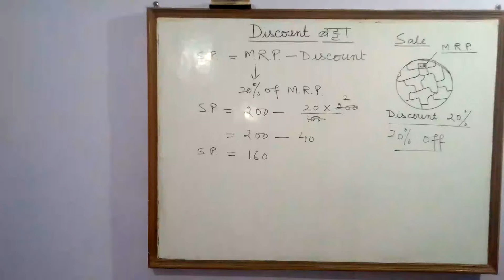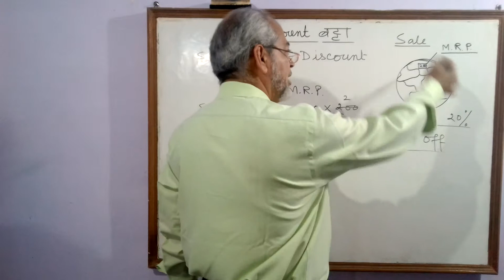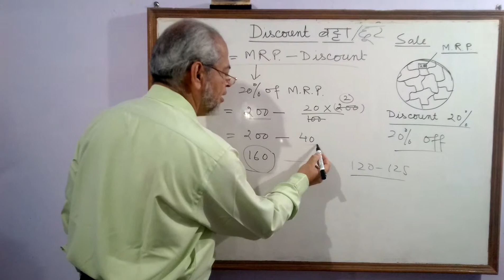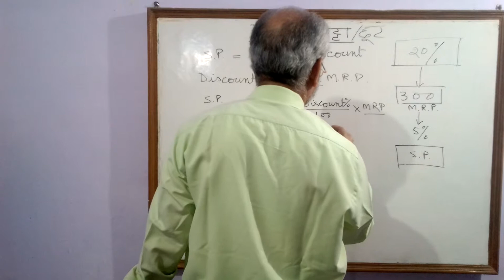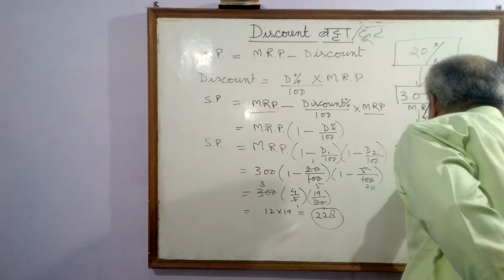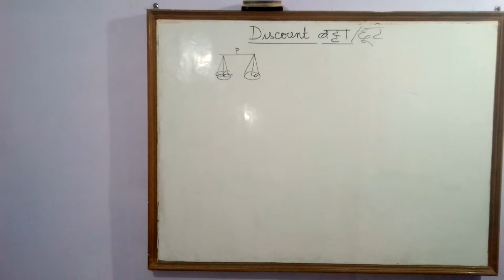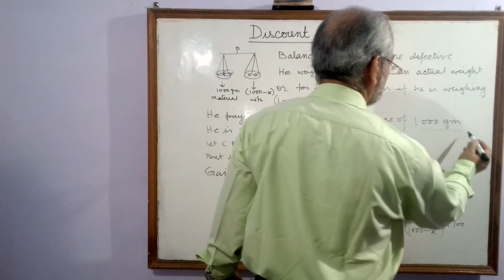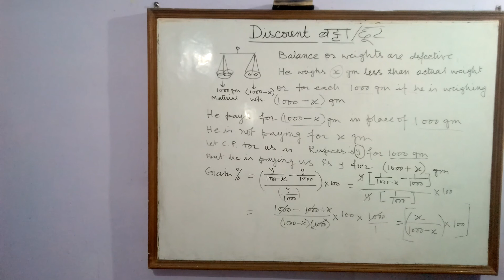Discount, Successive Discount & Misappropriation of weights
I am providing coaching for competitions like IAS, PCS, SSC, SSB, UPSC, CGL, CHSL, MBA, NDA, MCA, UGC Net, Banks, Railways and Police etc. I am also providing coaching for class Nursery to graduation level. I hope you will like this video. Thanks